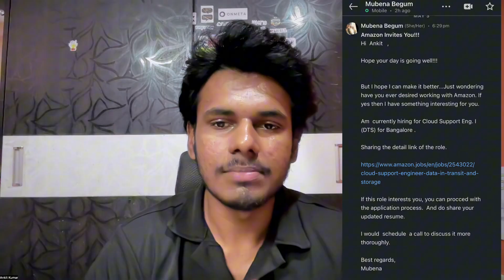AWS Cloud Support Engineer Interview Experience | Full Process & Questions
🚀 Preparing for the AWS Cloud Support Engineer role? This video covers my complete interview experience, including technical rounds, managerial rounds, and key questions asked.

📌 Topics Covered:
✅ AWS Cloud Support Engineer interview process
✅ Technical round questions (Linux, Networking, AWS services)
✅ Managerial round questions & leadership principles
✅ My personal experience & tips to crack the interview
✅ Why I got selected/rejected & key takeaways

If you’re applying for the AWS Cloud Support Engineer role, this video will help you understand the process and prepare effectively!